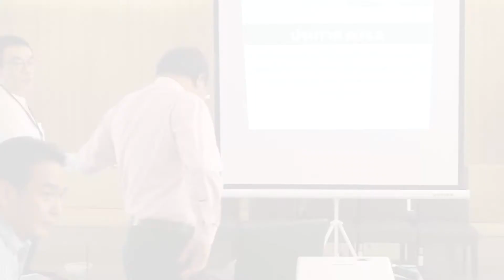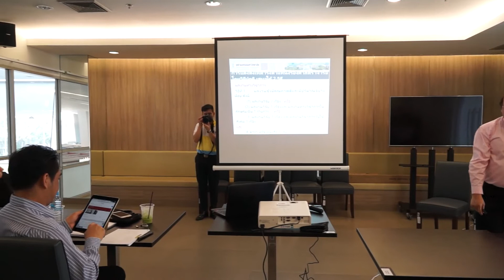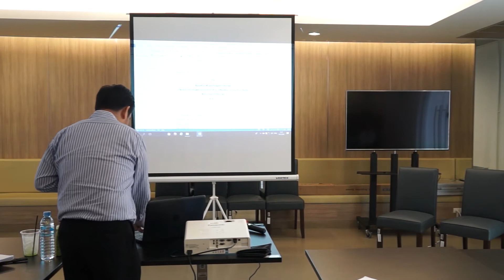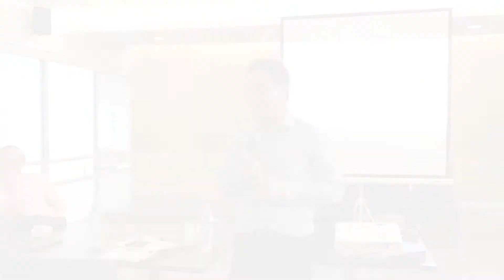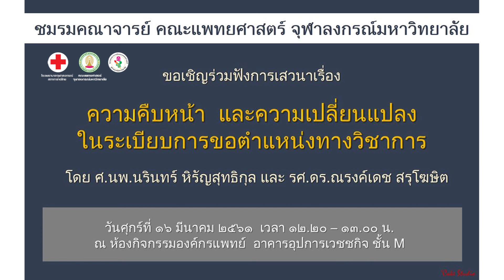เสวนาเรื่อง ความคืบหน้าและความเปลี่ยนแปลง ในระเบียบการขอตำแหน่งทางวิชาการ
ชมรมคณาจารย์ คณะแพทยศาสตร์ จุฬาฯ การเสวนาเรื่อง ความคืบหน้า และความเปลี่ยนแปลงในระเบียบการขอตำแหน่งทางวิชาการ โดย ศ.นพ.นรินทร์ หิรัญสุทธิกุล และ รศ.ดร.ณรงค์เดช สรุโฆษิต
วันศุกร์ที่ 16 มีนาคม 2561 ณ ห้อง กิจกรรมองค์กรแพทย์ อาคารอุปการเวชชกิจ ชั้น M